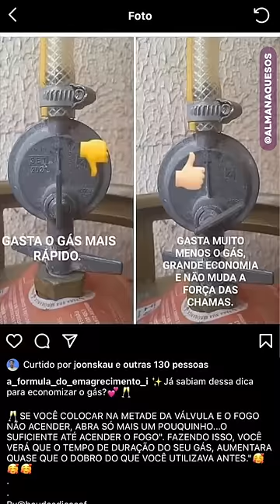Gás Na Metade Economiza Ou Diminui a Chama?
Deixar a válvula do gás na metade economiza ou diminui a chama? Então. Nenhum dos dois.